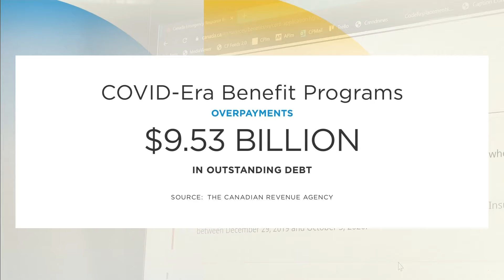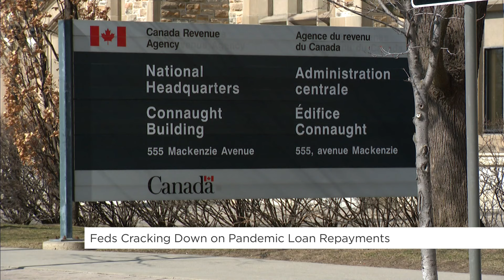Feds cracking down on pandemic loan repayments | Your Morning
The federal government will begin taking legal action against people it claims haven’t paid back Covid benefit payments in which they weren’t qualified to receive.